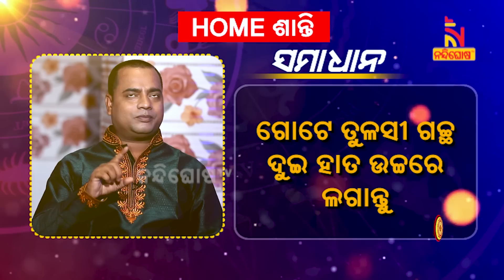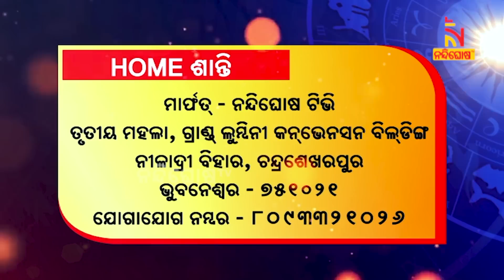Home ଶାନ୍ତି | VastuShastra | ଏ ଫଟୋ ଘରେ ରଖିଲେ ଭାଙ୍ଗି ଯାଇପାରେ ଆପଣଙ୍କ ସୁନା ସଂସାର | NandighoshaTV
* DishTV Channel No: 1367
* Airtel Digital TV Channel No: 611
* TATASky Channel No: 1779
* hathw@y Channel No: 731
* Ortel Channel No: 707
* Videocon d2h Channel No: 840
* SITI Channel No: 17 & 458
* GTPL Channel No: 719
* SUN Direct Channel No: 667
* Asianet Channel No: 219